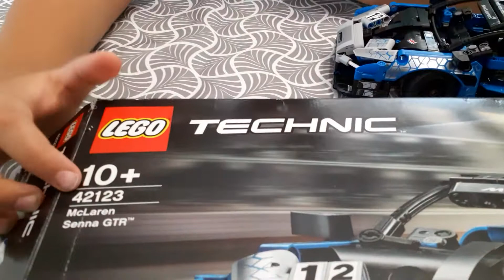Meclaren Senna Gtr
lego tehnic